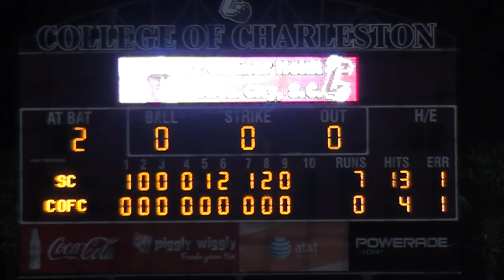College of Charleston Baseball take on the University of South Carolina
On April 4th the College of Charleston hosted two time National Champion South Carolina. CTV Sports Reporter Lauren Arnott shows you the highlights from the game.